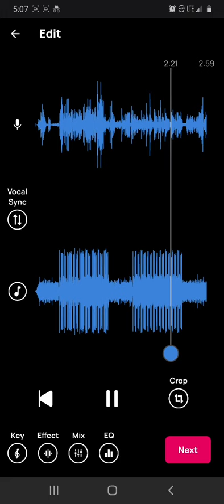On the Grind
New; Rap; Hot; 2020; Freestyle; experimental; hip hop; reggae